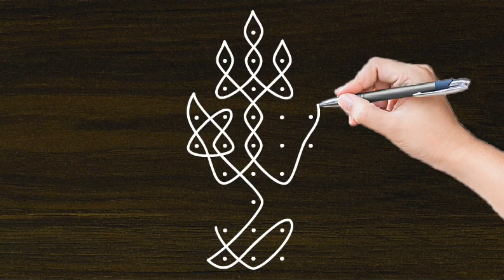Beginners vilakku muggulu||creative deepam rangoli||kambi vilakku kolam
beautiful vilakku deepam rangoli